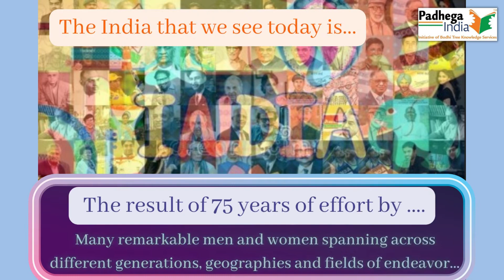Iconic Indians: Know the Ones who Inspired The Nation!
As we celebrate "IndiaAt75", it is significant that we also remember and celebrate the people who have made India what it is today.
Presenting: Iconic Indians by Sanjeev Sanyal  Ji & Rajesh Singh Ji.
PIRecommends
BuyFromPI
Rupa Publications